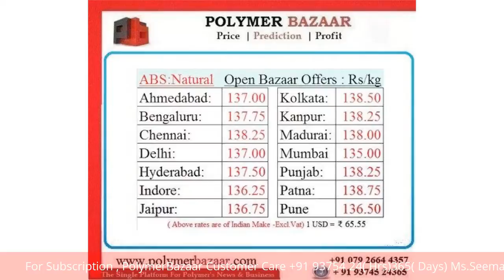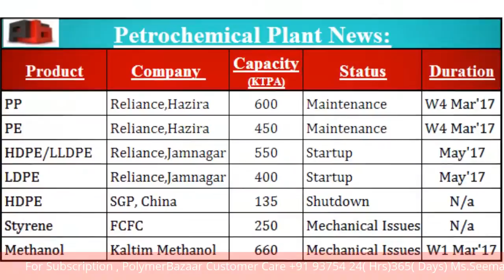Daily Video News : ABS 18.5.17 ( PolymerBazaar ) ⁠⁠⁠⁠